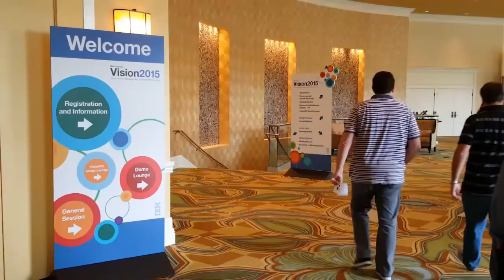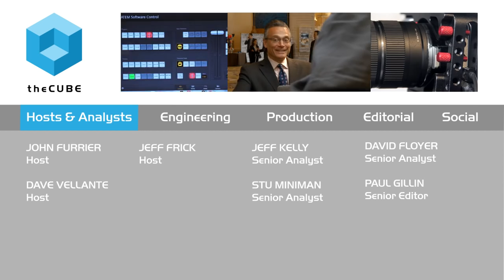John Colthart, IBM | IBM Vision 2015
Watson Analytics empowers citizen data scientists | IBMVision

 More businesses want to glean information from their data, but there is a shortage of resources geared toward non-data-scientists. Enter IBM Watson Analytics.

“Users may have information, but they don’t have insights, and they may not be able to drive those insights into action,” John Colthart, Product Experience and Design for IBM Watson Analytics told theCUBE during IBM Vision. “So when we talk about citizen data scientists, it’s about trying to get all of that capability into the hands of someone who probably has not used this technology before.”

Better understanding data quality

Colthart said that new users can better understand their data’s quality. “The service interrogates all of the data they bring to the table,” he said. “Most of the time, a professional has some set of data. Watson unpacks that data and applies algorithms to decide what pieces really matter. This gives the user an ability to visualize starting points. The visualization coach can show you a map to represent what you are looking for. One client got an answer in a week’s time that they had been trying to find for six months.”
IBM Watson Analytics aims to transform how and where people work. “Form factor doesn’t matter,” said Colthart. “Now, people want to be able to do voice search and get answers and insights quickly. They want a solution that allows you to ask a question … and the solution suggests information that will matter to your analysis.”

@theCUBE @IBM Data and AI @IBM @siliconangle